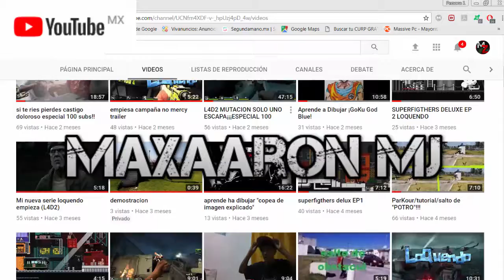intro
intro nueva XD

bueno asta la proxima pajeros que ben porno xD ok no mi canal hay que ser sanos xD